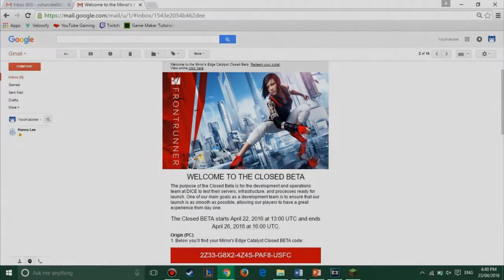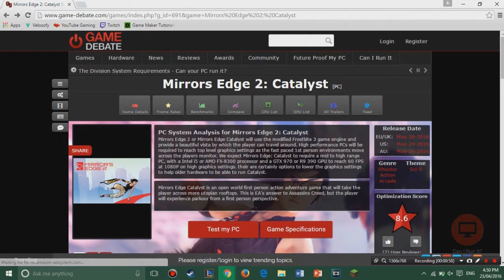Mirror Edge Catalyst Closed Beta: Nope, not for my laptop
Yes I was lucky enough to get into the Beta for Mirror Edge Catalyst but I was not lucky enough to get myself a better computer. But that ain't stopping us to try out the game, even through the lag. Enjoy